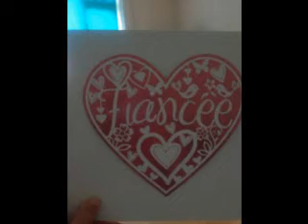mcnamara evans movie xx